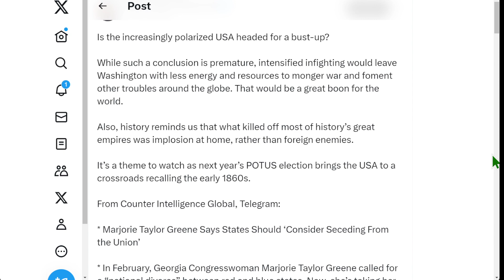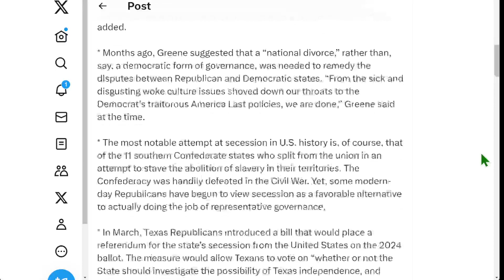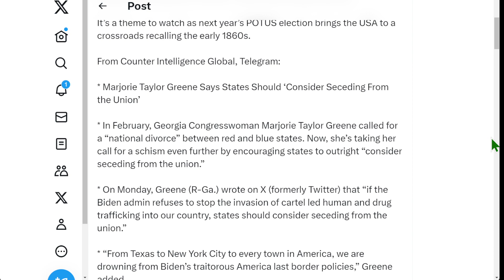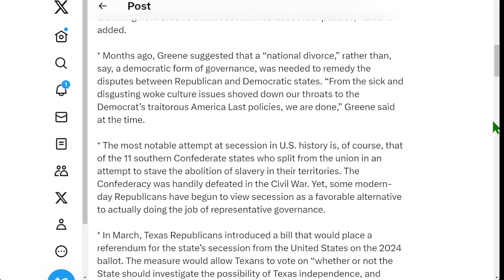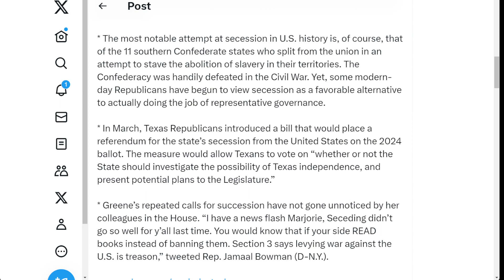日益兩極分化的美國是否會走向崩潰？